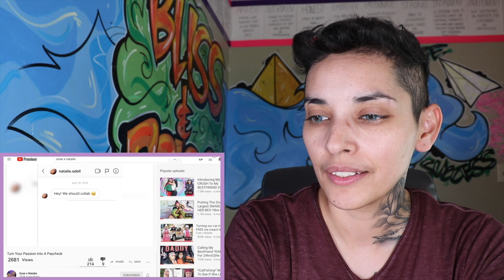EZEE AND NATALIE lost their anniversary ring! Could this be a bad sign??